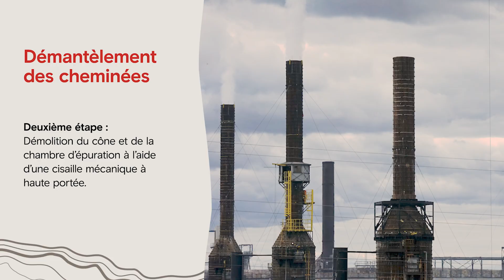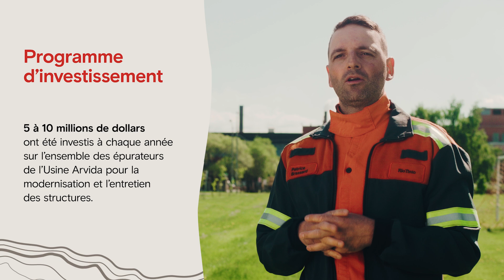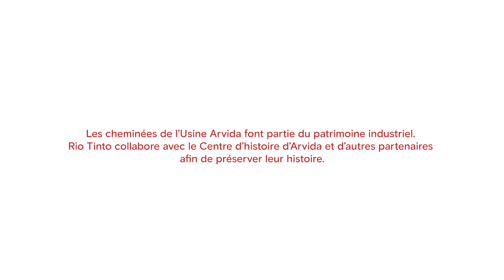Usine Arvida : Démantèlement des cheminées de la salle de cuves 45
Saviez-vous que les cheminées de l’Usine Arvida datent de 1964 et sont fabriquées en bois?
Pierre-Yves et Patrice, de nos équipes opérationnelles, vous font découvrir le volet historique de ces cheminées et comment nos équipes ont procédé au démantèlement des deux premières suite à la fermeture de la salle de cuves 45.